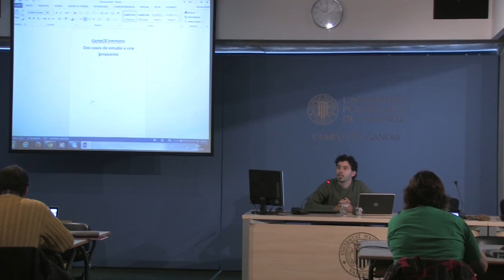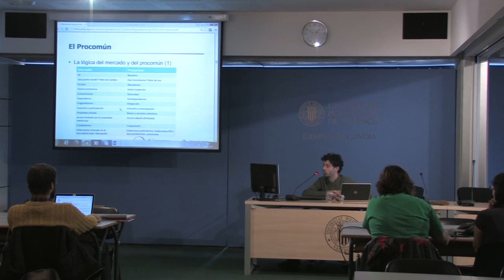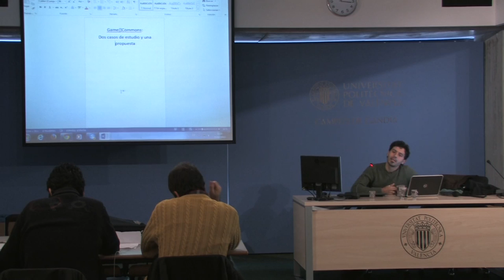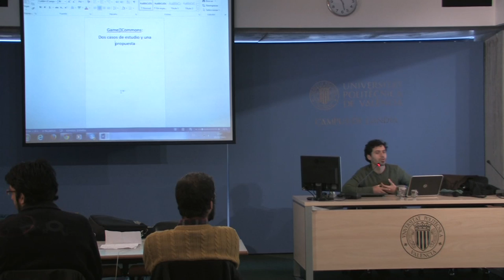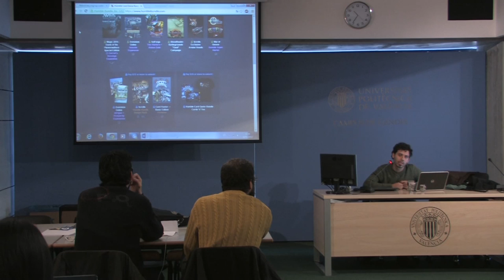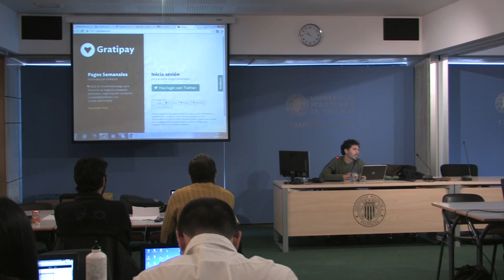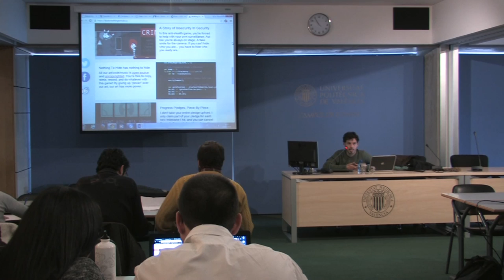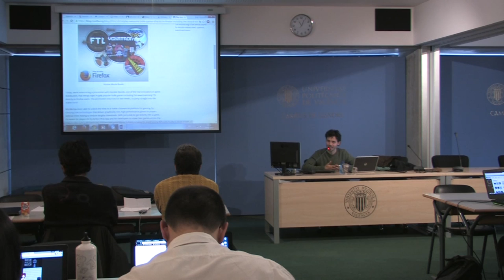Playlab Gandia - Luca Carrubba, herramientas libres y sonido interactivo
Luca Carrubba introduce, hibridando la charla con el taller, los Game Commons y su participación en la cultura libre, y a su vez, utilizada una de estas herramientas libres para impartir un taller sobre audio interactivo.